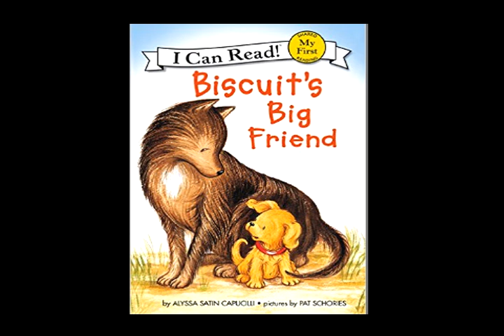Biscuit Big Friend